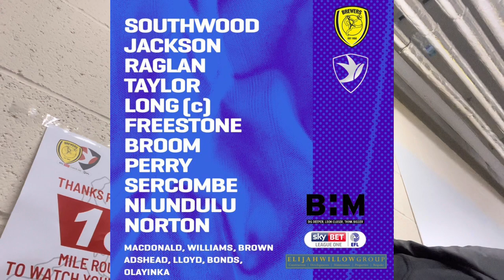Wade Ignores Fans After Woeful Performance | Burton Albion Vs Cheltenham Town Matchday Vlog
It’s All Going A Bit Pear Shaped…

Next Two Games Are Must Wins!